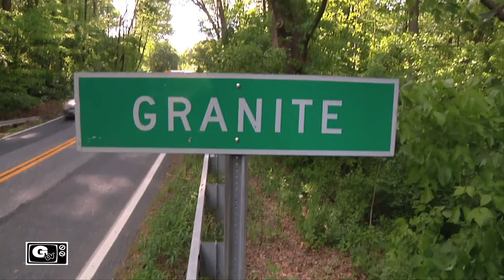Granite Mx with Tony Archer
First time back on the bike since his injury Tony gets some laps in for the 2010 MX Lites class.